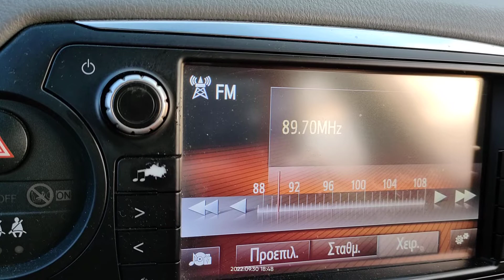FM DX reception via tropo of radio bay fm from Malta in Arta Greece 30/09/2022